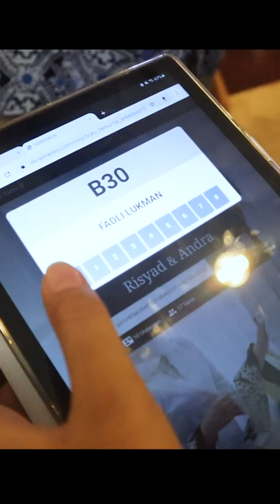Vio Resepsi Pernikahan Risyad & Andra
23 July 2022
Hotel Horison Ultima Bekasi

Buku Tamu Digital Pernikahan QR Code

Wedding Video Invitation Online
Undangan Online Pernikahan